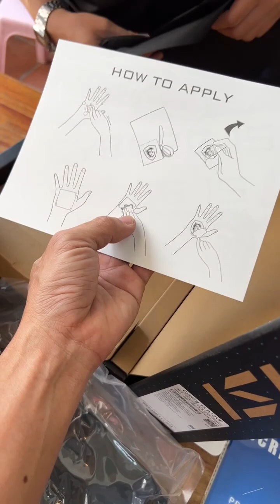Unboxing MSI Cyborg 15 A12VF - 144Hz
MSI Cyborg 15 A12VF តំលៃ 1199$)
-CPU I7 ជំនាន់ទី 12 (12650H)
-RAM 16G (RRD5)
-អេក្រង់ 15.6" អុីង 144Hz best gaming laptop,